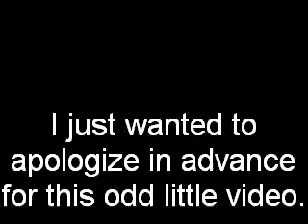Recording a Video-yo-yo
So I found these couple recordings of when I meant to post a video, or when I was just playing around AND when I don't realize I'm recording...whoops! :)

Also sorry for the wonky editing, but you see I just got a new video editor and this is my first video using it.